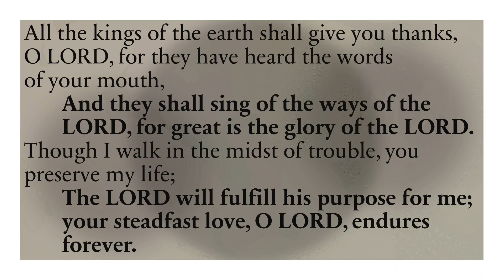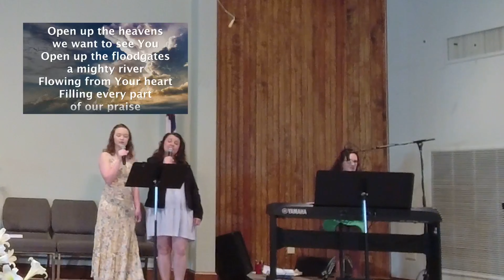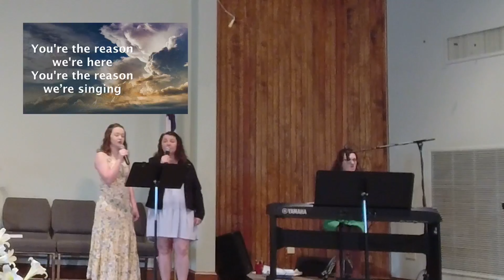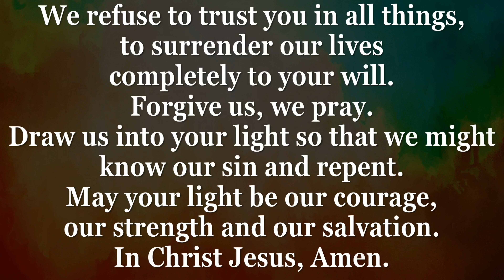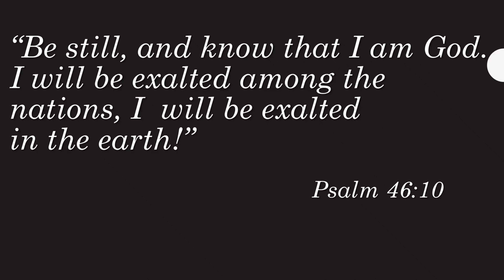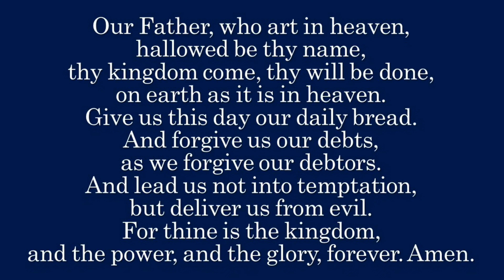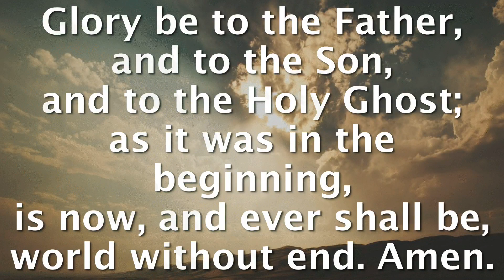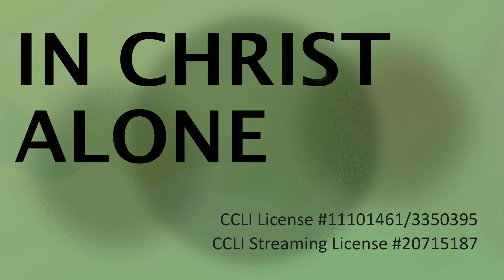Finding the Stillness, April 16, 2023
Thanks for joining us at Cherokee Presbyterian Online!

Psalm 46:10
“Finding the Stillness”